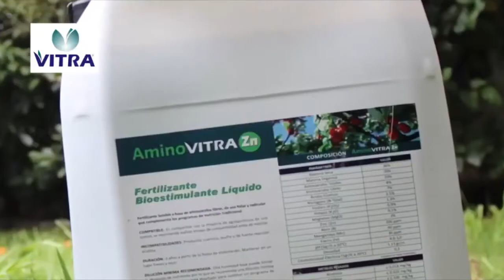Revista del Agro